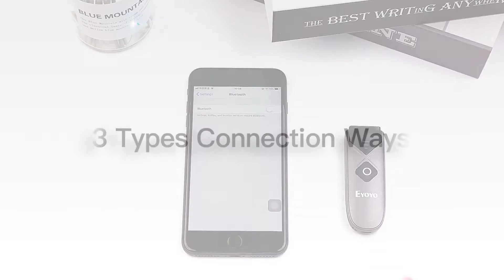Mini Portable Barcode Reader with USB Wired/B-T / 2.4G Wireless Eyoyo 1D 2D B-T Barcode Scanner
Eyoyo super mini portable pocket 2D barcode scanner with unique, lightweight and compact appearance shape design, and equipped 32g/1.13oz weight making it more portable, convenient to take and use.
Designed with B-T, 2.4G dongle wireless and USB wired 3-in-1 connection modes easily compatible with more devices and systems.
Equipped powerful bar code decoding capabilities, long transmission range and long using time making it more competitive.
Ideal for organizing and cataloging your barcodes, no matter if you run a book store, online store, a sales shop, or work in a warehouse.

Features:
1. Wired and wireless dual mode freely switching, 2.4G dongle wireless & B-T wireless & USB wired three types of connection ways.
2. Super light only 32g/1.13oz weight, mini size compact design, portable carry and use.
3. Support Windows XP, Win7, Win8, Win10 operating system PC, Android, IOS devices.
4. 450mAh rechargeable high capacity battery can use up to 8H continuous scanning time, only need 4H to charge. Standby time is up to 720Hours.
5. 16MB Large capacity storage, safe and reliable. Under off-line scanning mode can store UPC/EAN barcodes more than 100000pcs.
6. In obstacles environment, 15m/49ft transmission distance
7. The sound and vibration can be turned off.
8. Support B-T HID protocol, SPP protocol and BLE protocol (B-T Transmission Mode).
9. With rich symbologies supported, support hide/add custom prefix/suffix digits.
10. Support scan Codabar, Code11, Code93, MSI, Code 128, UCC/EAN-128, Code 39, EAN-8, EAN-13, UPCA, ISBN, Industrial25, Interleaved 25, Standard 25, 2/5 Matrix, etc most of 1D 2D code.